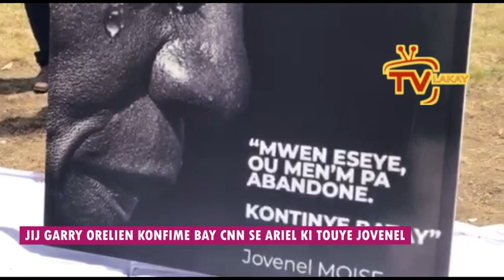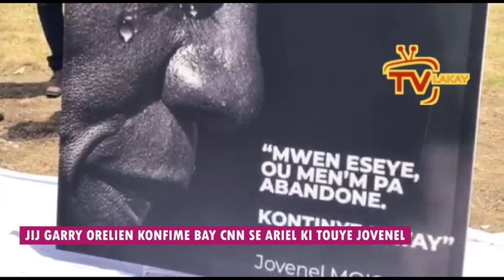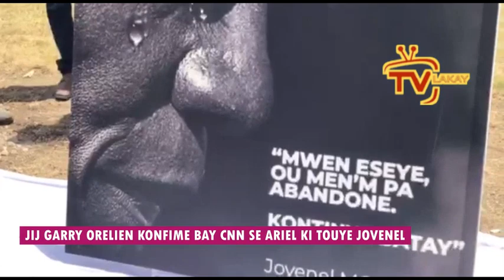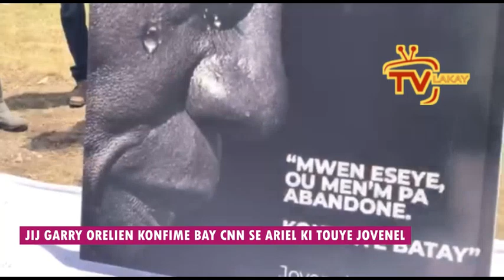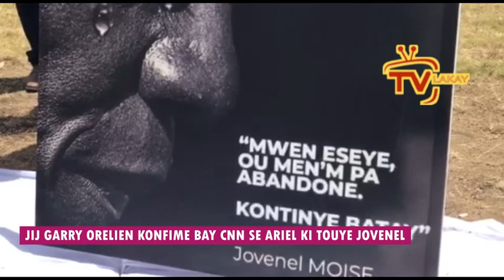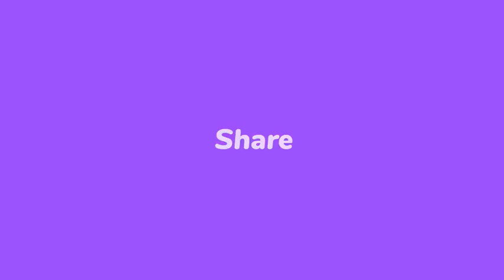Ariel cho🙆‍♂️CNN Lage VÒYS kote jij Gary avili Ariel ki tap planifye pou asasine prezidan Jovenel la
WOY! Men VÖYS CNN Lage kote jij Gary avili PM Ariel ki tap planifye pou asasine prezidan Jovenel la